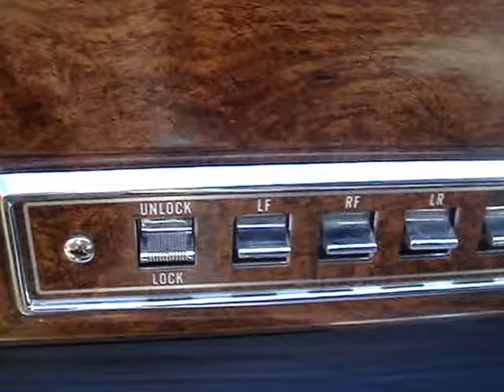1984 AMC EAGLE SEDAN - FOUR WHEEL DRIVE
The AMC Eagle is a compact-sized four-wheel drive passenger vehicle that was produced by American Motors Corporation,  AMC, from 1979 to 1987.  Introduced in August 1979 for the 1980 model year, the coupe, sedan, and station wagon body styles were based on the AMC Concord.  The AMC Eagles were the only four-wheel-drive passenger cars produced in the U.S. at the time.  They were affordable cars offering a comfortable ride and handling on pavement together with superior traction in light off road use through AMC's innovative engineering and packaging. Although the definition is not precise, the AMC Eagle is today known as one of the first crossover vehicles.  All models featured "passenger-car comfort, plus 4wd security for all-weather security."  Fuel-thirsty vehicles built for rugged off-road were on the market.  Comparable sedans and compact station wagons models were not available from other manufacturers, especially at the Eagle's price point, and AMC "predicted that consumers would embrace a vehicle with the comfort of an automobile, but the ride height and foul-weather capabilities of a four-wheel-drive utility vehicle."  For 1984, the popular 258 cubic inch I6 was optional in place of the 150 cubic inch AMC I4. The four-cylinder engine was installed in only 147 Eagles, but this still allowed AMC to advertise its fuel economy of 24 mpg. ‑U.S. 29 mpg. city, and 30 mpg. ‑ U.S. 36 mpg. highway with the four-speed transmission and 32 mpg. ‑ U.S. with the five-speed on the highway.  The Select Drive system was redesigned to allow Shift on the Fly.  Production was: 4,241 four-door sedans and 21,294 station wagons totaling 25,535 units.  This Eagle is another example of a superior product manufactured by AMC.